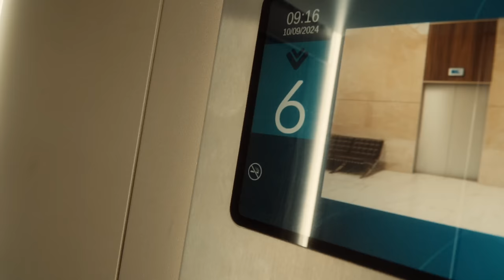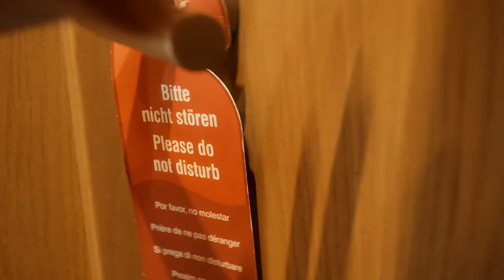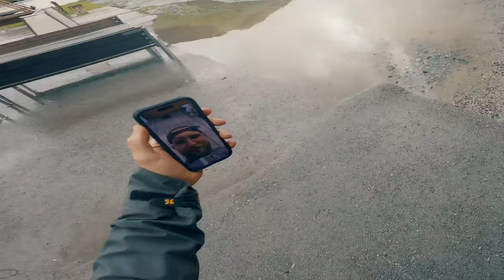Saalbach Hinterglemm MTB Disaster? | Neue Trails, harte Stürze & Wintereinbruch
MTB-Trip nach Saalbach Hinterglemm geht schief!  Neue Trails, heftige Stürze und ein überraschender Wintereinbruch machen unseren Urlaub zum Abenteuer. Erlebe mit uns die Höhen und Tiefen des Mountainbikens in den Alpen. ️️